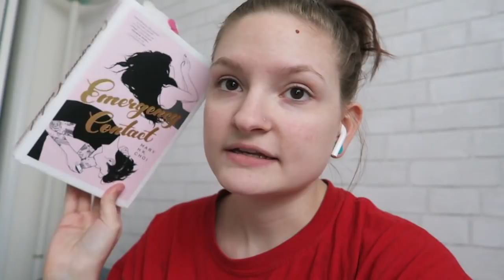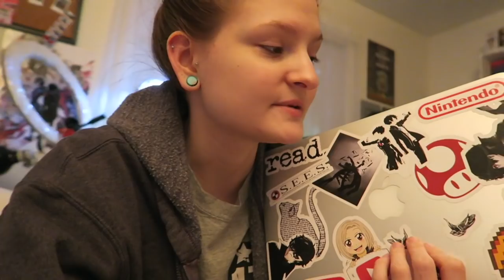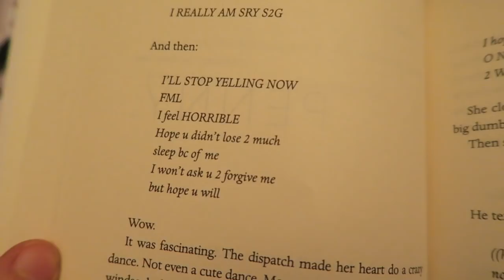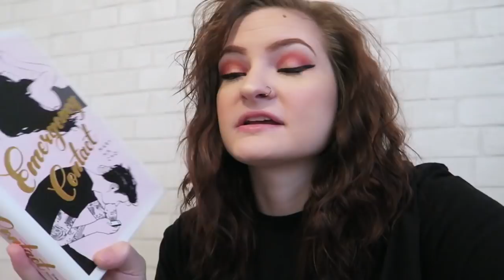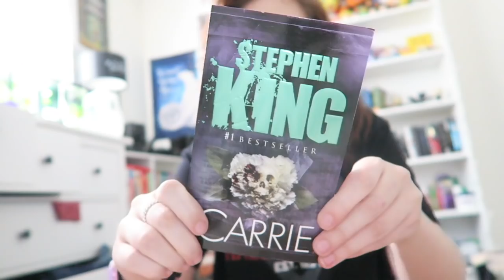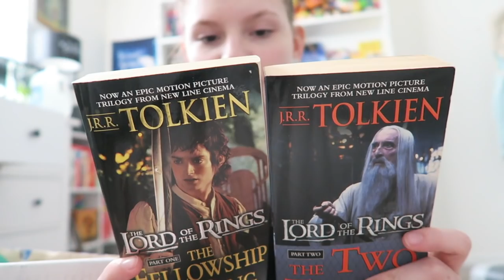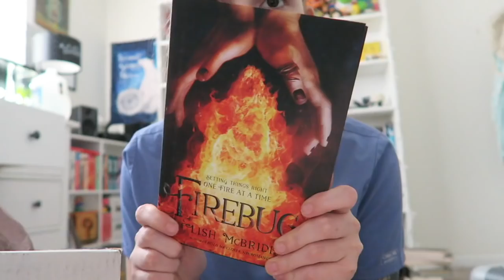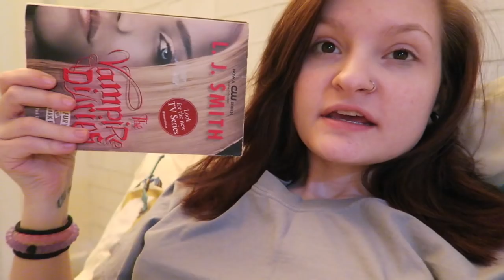DAY AT THE AQUARIUM + BOOK MAIL 🌊🐬Weekly Reading VLOG | March 17-23